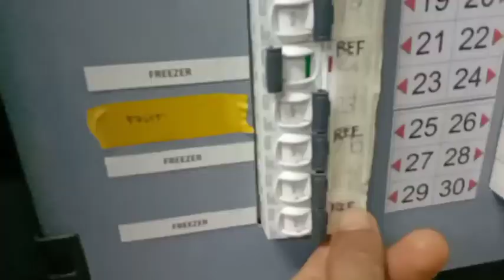PAANO MAGPALIT NG BREAKER? (DUE TO OVERLOAD AT OVERUSED)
Paano Magpalit ng Breaker, Due to Over load, At Mahina na Due to Over used.